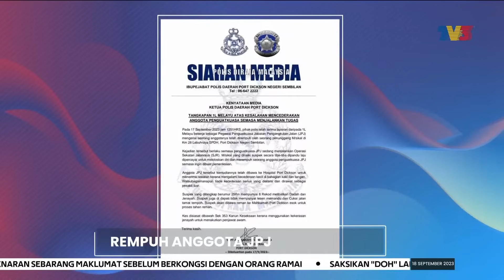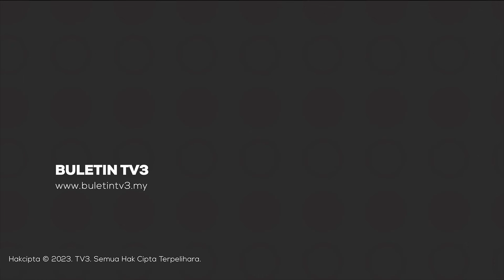REMPUH ANGGOTA JPJ | Lelaki Ada 8 Rekod Kes Jenayah Dan Dadah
Penunggang motosikal yang terlibat dalam insiden merempuh seorang anggota Jabatan Pengangkutan Jalan ketika melakukan sekatan jalan raya di Kilometer 28 Lebuhraya Seremban-Port Dickson, dikesan memiliki lapan rekod membabitkan kes jenayah dan dadah.